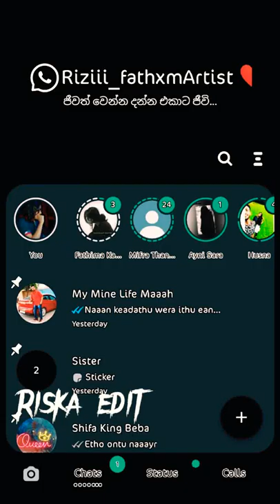Rizii_ in _Riska | Short Drawing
நன்றி முபாரக்கல்லாஹு வணக்கம்.. நமஸ்தே 😊